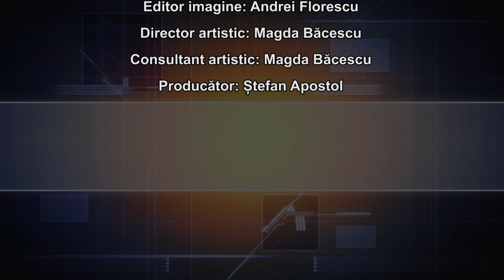Pastila poetică - Cinci Minute de Poezie Contemporană Liliana Filișan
Pastila poetică - Cinci Minute de Poezie Contemporană
Liliana Filișan – Elogiu către tine